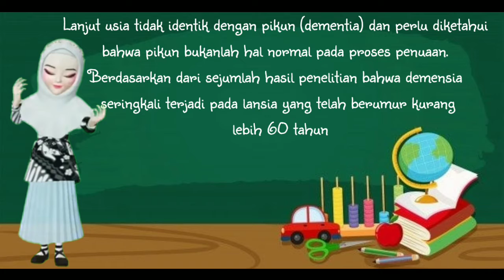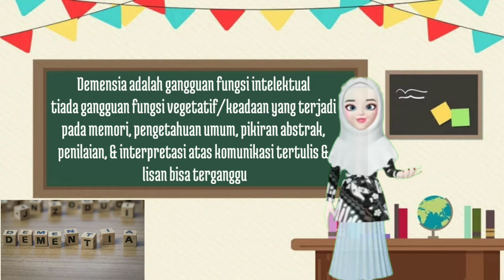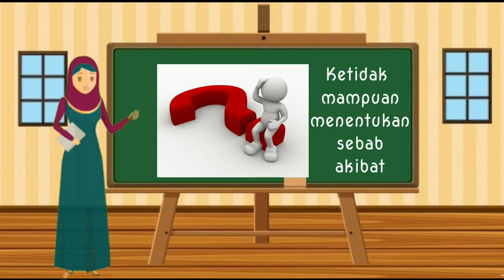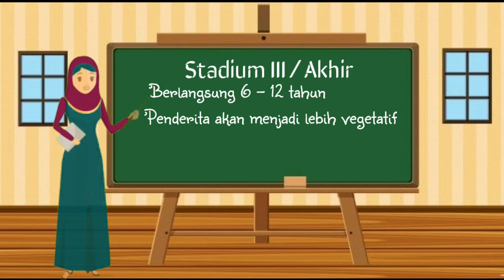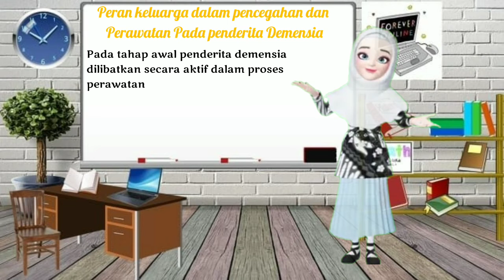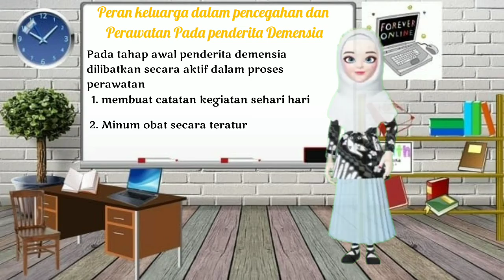PTM Pada Demensia ( Peran keluarga dan perawatan pada demensia ) || Sri Alia Nuriman 1932311010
perkenalkan saya sri alia nuriman mahasiswa keperawatan universitas muhammadiyah..

disini saya membuat video mengenai penkes peran keluarga pada pencegehan dan perawatan pada demensia untuk memenuhuhi tugas mata kuliah penyakit tidak menular ..

apabila banyak kesalahan dalam kata dan pengucapan mohon di maafkan karena saya juga masih dalam tahap pembelajaran..

terimakasih :)